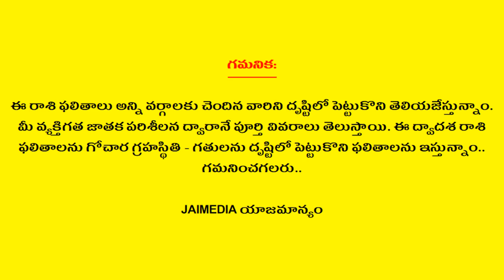Mithuna Rasi Phalalu 2020 | Gemini Horoscope | Telugu Astrology | Jai Media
Watch Mithuna Rasi Phalalu 2020 Gemini Horoscope Telugu Astrology Jai Media